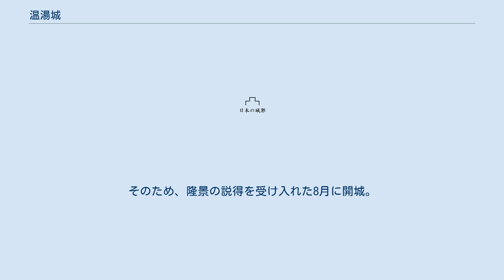温湯城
温湯城（ぬくゆじょう）は、石見国邑智郡、現在の島根県邑智郡川本町にあった日本の城。
石見小笠原氏の居城。
 温湯城は、江の川の支流である会下川と矢谷川に挟まれた山（標高約219メートル）に築かれた山城。
 山頂に2段で構成された主郭（いわゆる本丸）があり、その周辺から東に向かう尾根が二の丸に相当する曲輪となる。
二の丸は、東端の高所に櫓台を設け、本丸までの間を連続した堀切で遮断している。
 本丸から北西方向に向かう尾根に3番目と4番目の曲輪があり、主郭側を「バセンバ」、離れた方を「テラヤシキ」と呼ぶ。
また、テラヤシキよりもさらに北西に降って会下川に近い山麓が「クラヤシキ」と呼ばれており、平時の居館などがあったと推定される。
 温湯城の北東約1.5キロメートルに出城の赤城（せきじょう）がある。
ただし、先に築城されたのは赤城であり、小笠原氏の本拠が温湯城に移った後に出城として使われたと考えられる。
 温湯城の築城及び赤城からの移転時期は定かではない。
小笠原長氏が当主だった正平9年（1354年）に既にあった（『日本城郭大系第14巻』）とも、次代の小笠原長義が応永元年（1394年）に石見守護（大内義弘）の許可を得てから築いた（『石見町誌』）とも言われている。
 小笠原長雄の時に、毛利氏と尼子氏の石見銀山争奪戦の中で毛利元就により攻撃を受け、永禄元年 （1558年）又は翌2年（1559年）に陥落した。
 永禄元年2月に毛利軍（吉川元春）が迫ったため、長雄は尼子軍と共に別当城（邑南町）に陣を構えて迎え撃つが温湯城に退却（出羽の戦い）。
しかし、毛利軍は湯温城を落とせなかった。
 そこで同年または翌年の5月下旬に、毛利元就・毛利隆元・小早川隆景らも合流した1万2000の軍勢で侵攻。
周辺の日和城や赤城も攻め落とされ、6月には温湯城を囲まれた。
この時元就は、温湯城のすぐ東側に陣城である会下山城（えげやまじょう）を作っている。
 7月には尼子晴久は援軍として出陣するが、豪雨の影響による増水で江の川を渡河できなかった。
そのため、隆景の説得を受け入れた8月に開城。
長雄は死を免れて甘南備寺（江津市）に移された。